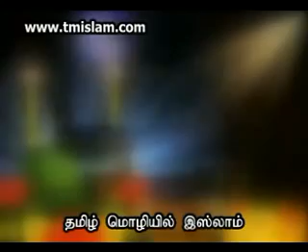TAMIL BAYAN-KELVI PATHIL-OLUVIN SATTANGAL 06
tamil bayan,tamilnadu sunnath jamath aikkia peravai,melapalayam.tirunelveli,kayalpattinam,thariqa,dargah,chennai,munafiq pj & tntj intj other jamath dharga town welipenna islam tamil muslim beruwala Munafiq Thabligh Agar pj Sri Lanka India Jamaath Thouheed Tariqa news sri lanka Zakir Naik colombo kaathankudi akkaraipaththu jaq salafi buhari bayan india jamali abdulla koottu dua islathil kooduma burtha mawloothu Balapitiya akurana Facebook ITN tntj இனிய மார்க்கம் இஸ்லாம் சென்னை பொய்யன் weligama balapitiya kalmuna ஜமாலி Oluvin sattangal